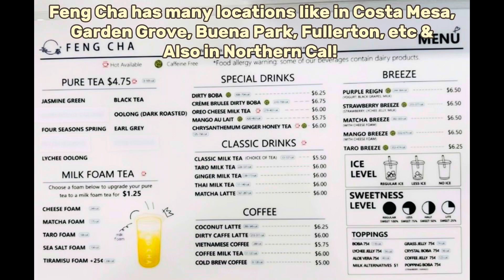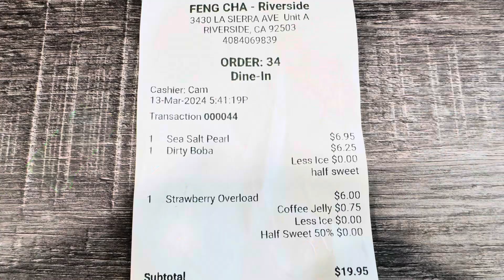Feng Cha Bubble Tea Store Riverside Ca| Boba Mini Cake Dessert coffee @curiouscathy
So happy to have another Boba store in Riverside! Feng Cha is from a big franchise with many  locations in Socal & in northen Cali and in many states all over the US.  Amazing isn't it? We luv to hear from you.

 We are also at Booking .com, Agoda, VBRO & Airbnb.